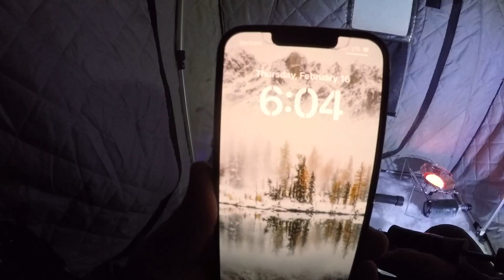Ice Shack Panfish | Mixed Bag Catch and Cook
In todays video we head out to the lake to ice fish crappies and bluegills. With it being super windy and hard to indicate a bite, I decided to set up my portable fish house to see if that made a difference and it sure did. As the sun went down I tried my luck at some walleyes but didn't have any luck. went home cleaned them up and had an awesome meal. Hope you enjoyed this video!